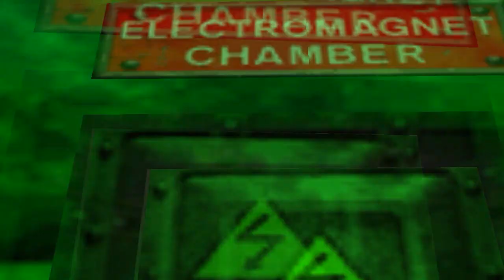Vamos a jugar Banjo Tooie Parte 34 - Las cámaras me observan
En este episodio me pierdo mucho viajando en los pisos 3 y 4.